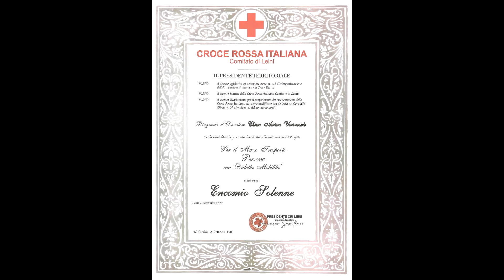La Chiesa Anima Universale dona un mezzo per il trasporto sociale alla Croce Rossa Italiana di Leini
Leini (TO), Domenica 4 settembre 2022

La Chiesa Anima Universale, rappresentata dal Presidente ramia Osvaldo Ristuccia e da ramia Roberto, ha ricevuto un encomio solenne dal Comitato Croce Rossa Italiana di Leini per la donazione di un nuovo furgone adibito al trasporto delle persone con ridotta mobilità. Il mezzo è stato inaugurato oggi pomeriggio presso la sede della Croce Rossa leinicese alla presenza delle autorità cittadine.